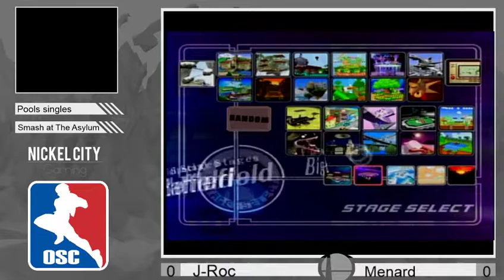SS@TA - Menard(Fox,Marth) vs J-Roc Pools Round 1